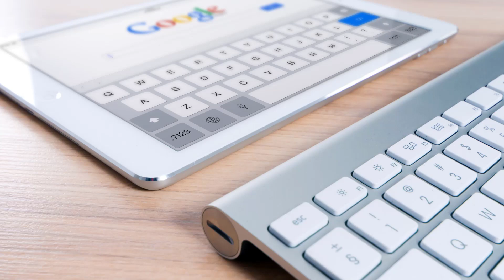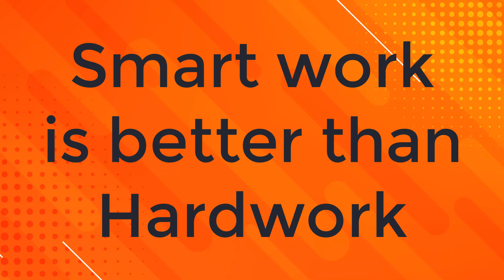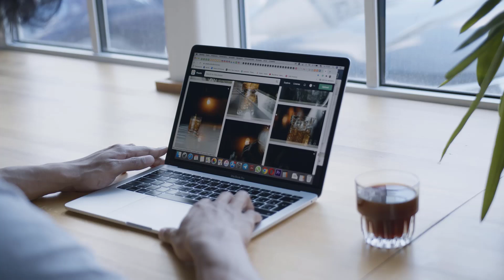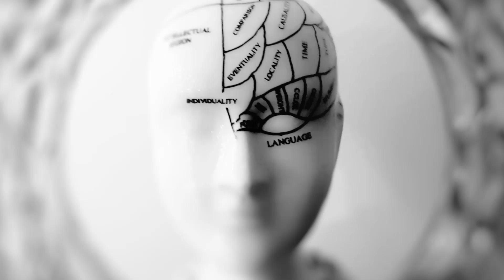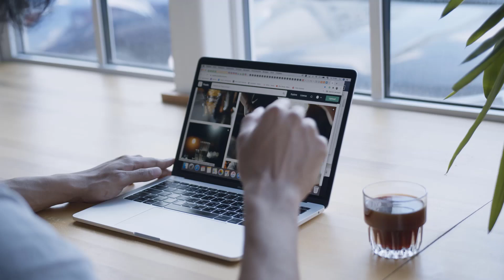समय के साथ बदलना ही होगा - नये ज़माने का कौआ | Change with time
"इस कहानी में हम सुनेंगे एक बहादुर कौआ की कहानी, जो समय के साथ साथ बदलते नए जमाने में अपनी बुद्धिमता और साहस से कैसे नजर आता है। यह कहानी हमें सिखाएगी कि जीवन में बदलाव आना स्वाभाविक है और हमें उसे स्वीकार करना चाहिए।"
Thanks
Hindi Story Tube

Hindi Story Tube
hst
hindi stories
hindi story
Inspirational Story
Moral Story
Change with Time
New Era
Wisdom Tales
Hindi Storytelling
Life Lessons
Adaptability
Wisdom of Crow
Hindi Kahani